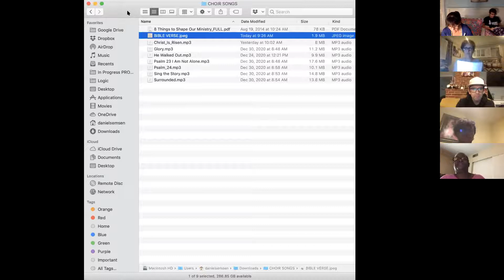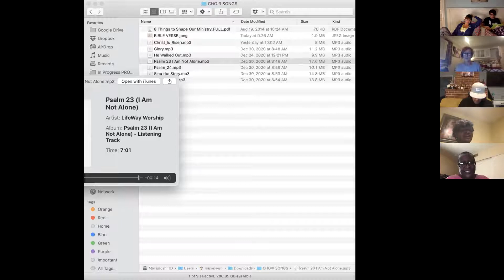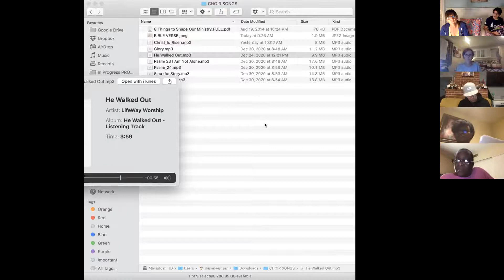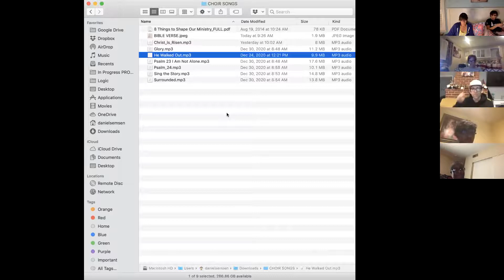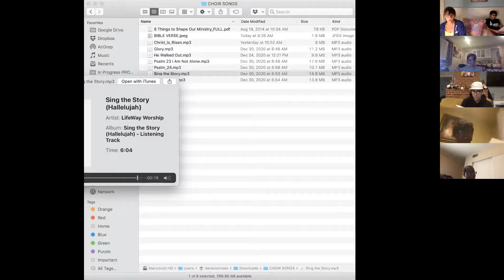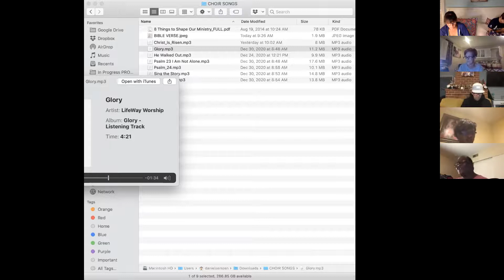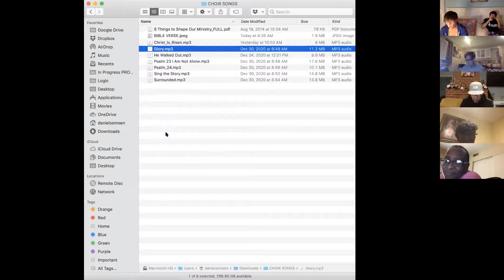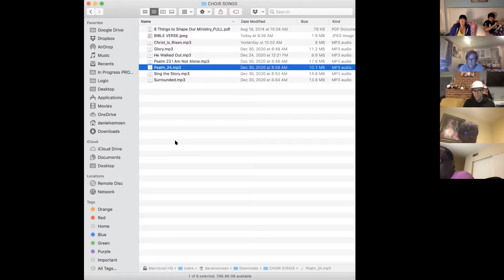Village Virtual Choir Rehearsal 01/13/21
If you missed our first choir rehearsal of 2021 - - it's here !  Catch up and get all the info you missed, along with our new music for this season!